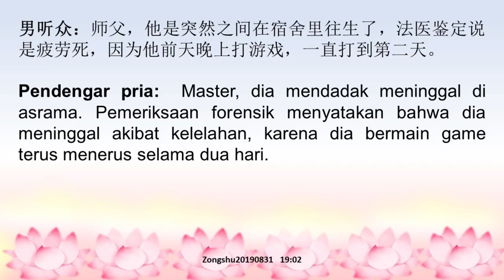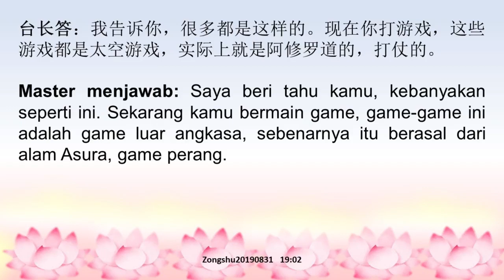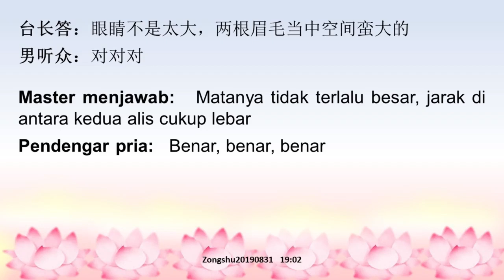Anak laki laki Meninggal Akibat Kelelahan Terus Bermain Game Semalaman, dibawa pulang ke Alam Asura